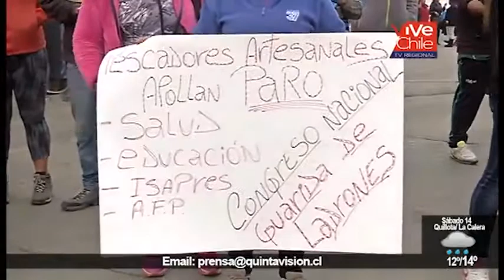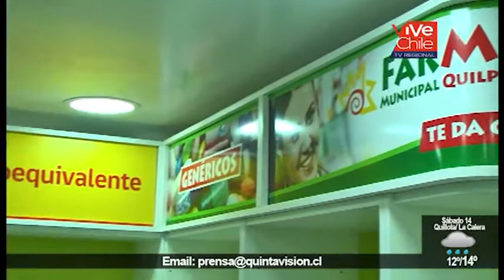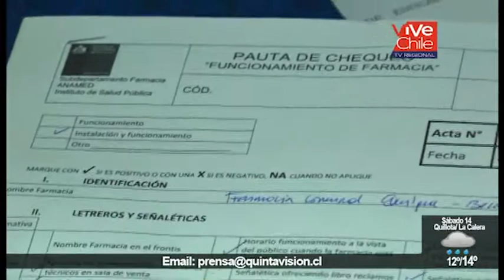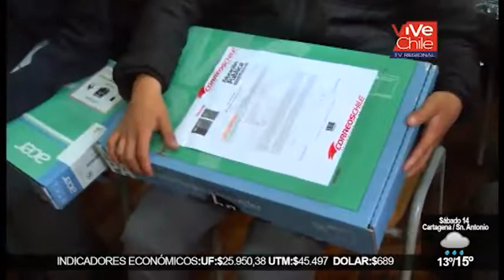QV Noticias 13 mayo 2016